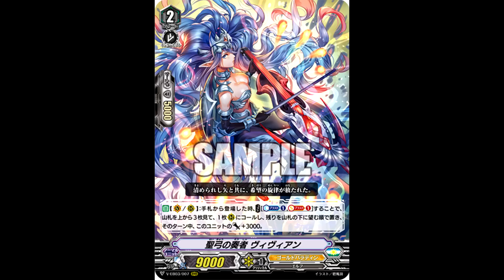Cardfight Vanguard V series Episode 18 and 19 Psyqualia and how it brings crazy people together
This week we talk about some very positive and a couple negative aspects of this series